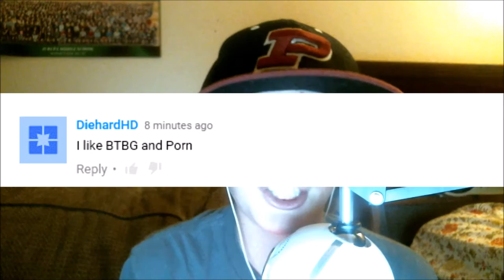Reading Your Comments #1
Yo what is up my fellow fantastic Boomers, its your boy BTBG Galaxy back with you today bringing you a new video today. I have been growing quite frequently here in the galaxy, and you guys are the best.

Remember No Haters Allowed we are here to have fun as a whole :)